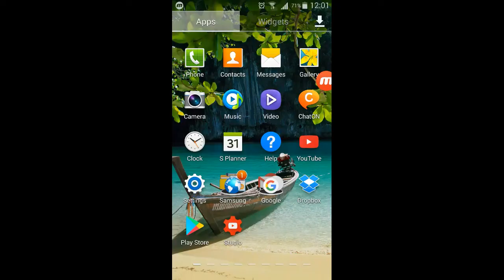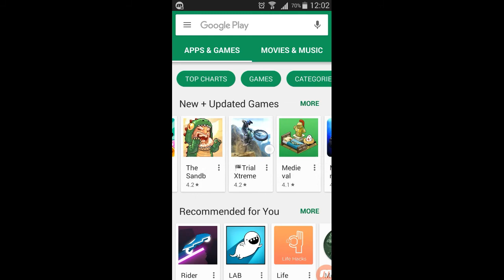How To Fix Unfortunately Google Play Store Has Stopped in 2019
Unfortunately Google Play Store Has Stopped Fix In 10 Seconds
This Video explaining how you will fix this issue with Google Play Store. How To Fix Unfortunately Google Play Store Has Stopped For All Android Devices